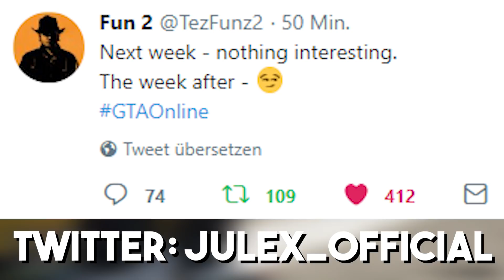NIGHTLIFE DLC kommt NICHT am DIENSTAG, aber am... | UPDATE NEWS in GTA Online - Deutsch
In diesem GTA Online News Video sprechen wir über das neue Nightlife Update auf deutsch. In dem neuen DLC, welches noch im Juli erscheinen soll, gibt es Discos etc! Ein Grund ist, dass heute kein Trailer für das Nightlife DLC erschienen ist!

👻 Snap: Ju_lexyt

§Rechtliches

Name: Grand Theft Auto 5
Entwickler: Rockstargames
Plattform: PS4 / XBOX ONE / PC
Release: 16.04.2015